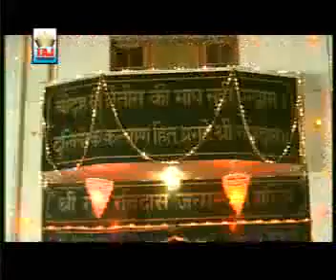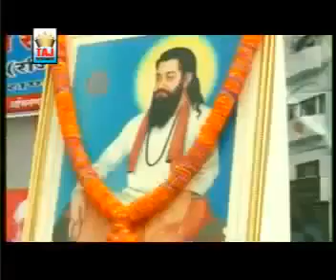Ravidassia Dharam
Brand new song ravidassia dharam